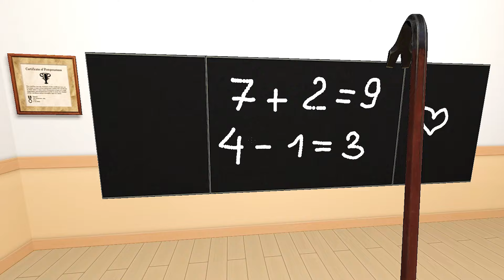TV WOMAN SUS LOVE STORY IN SCHOOL VS SKIBIDI TOILETS In Garrys Mod